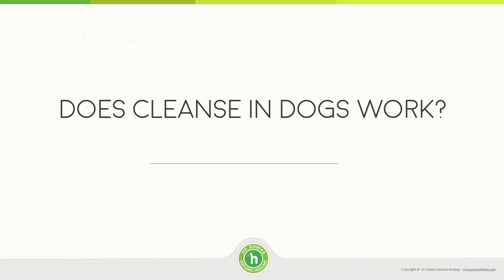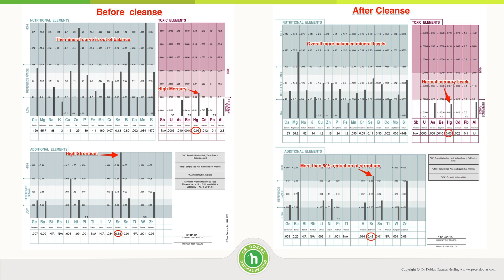Dog Detox and Cleanse: Does It Work?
Here is an example of how a simple and effective hair test, along with providing plant-based essential minerals, can help detox and cleanse the amount of toxic heavy metals in your dog's body.

"Here at Dr. DobiasTV, we provide you with FREE information and learning materials on holistic animal care, online webinars and top quality all natural products and supplements for dogs. We love dogs and puppies, and put our heart and soul in creating a long and lasting relationship with you and your best friends and love being there for you when needed.

We also love connecting you with other likeminded people and other talented healers because we believe that together, we can make a difference for the animals of the world. Our clients are looking for ways of moving away from side effect causing conventional treatments and replace them with natural, effective and safe holistic healing methods. We do exactly that. We believe that most the of the health problems can be prevented and we want to help you save on veterinary care so you can spend more time with your pet, family and friends. We are committed to living up to the gift of trust that we have been given by our clients and if you allow us, we will do the same for you."